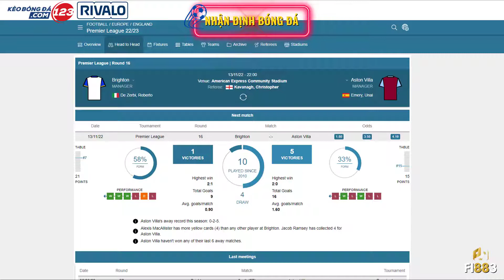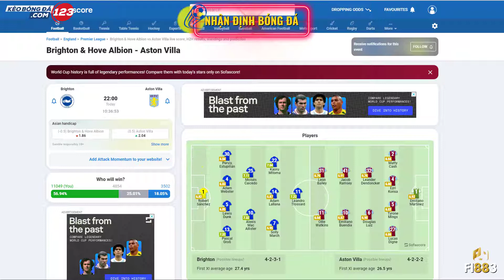Nhận định bóng đá Brighton & Hove Albion vs Aston Villa, 21h30 ngày 13/11 | Bóng đá Ngoại Hạng Anh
👉 Bài viết nhận định, soi kèo mới nhất: 👉KeoBongDa123.🇨 🇴 🇲👈
👉 Đăng ký phang trận này: 👉🇫 🇮881.🇨 🇴 🇲👈
Nhận định bóng đá trận đấu Brighton & Hove Albion vs Aston Villa. 21h30 ngày 13/11 – Premier League Dự đoán, phân tích, nhận định tỷ lệ kèo châu Âu, châu Á, tài xỉu trận Brighton & Hove Albion vs Aston Villa từ các chuyên gia hàng đầu.